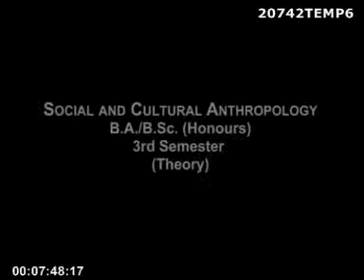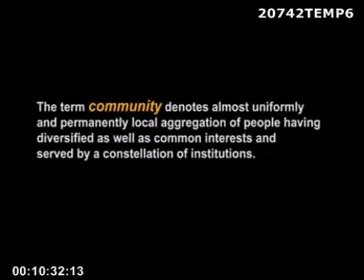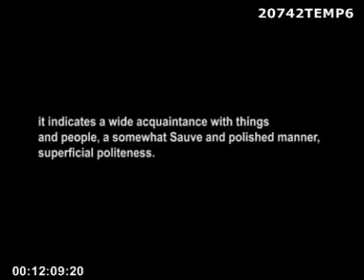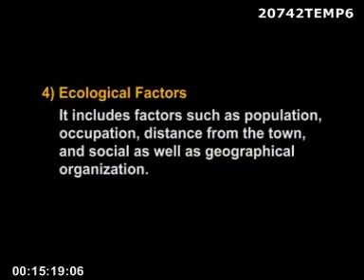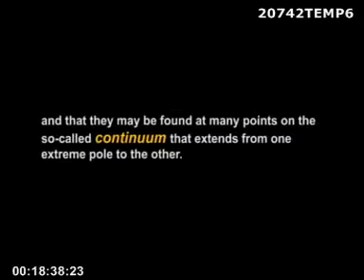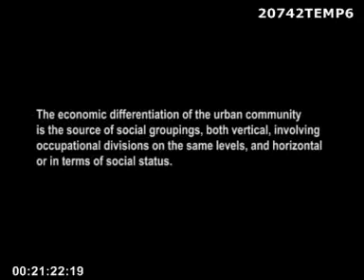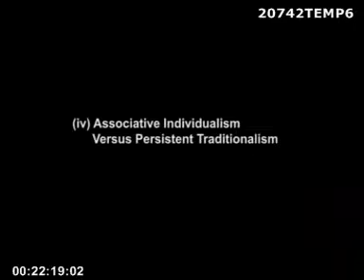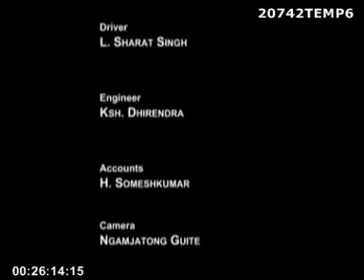Communities- Rural and Urban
Paper-III Social And Cultural Anthropology